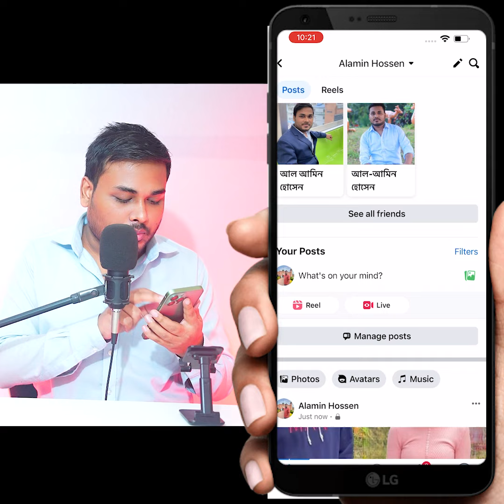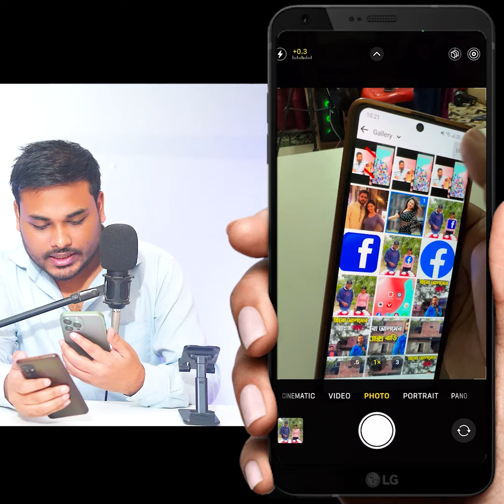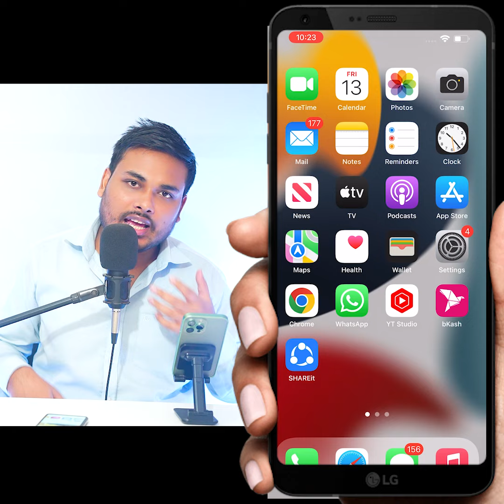ফেসবুকে 3D ছবি ছাড়ুন আপনি ঠিক থাকবেন বাকি সব নড়বে